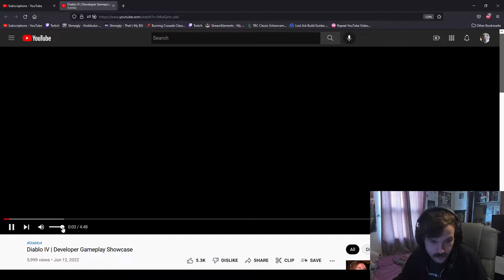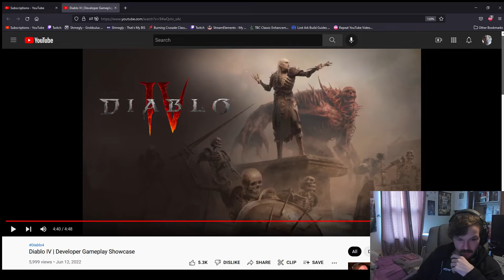Reacting to Diablo IV Developer Gameplay Reveal (CONFIRMED RELEASE DATE)